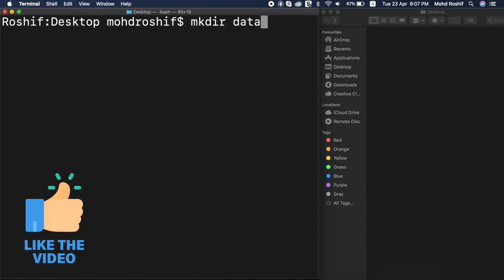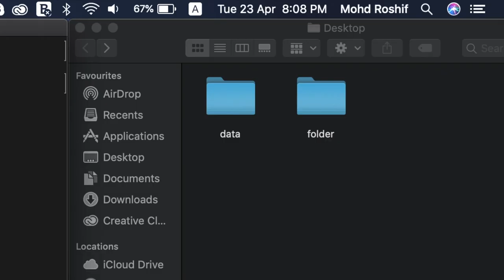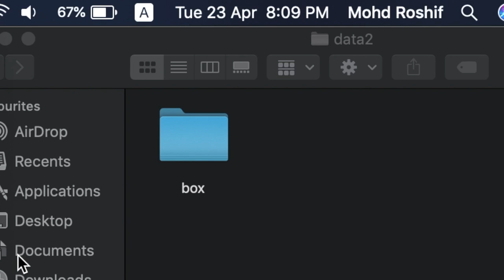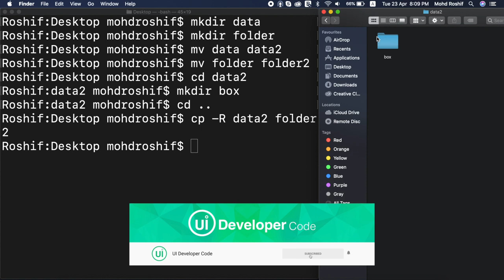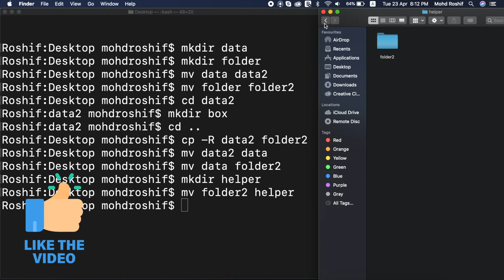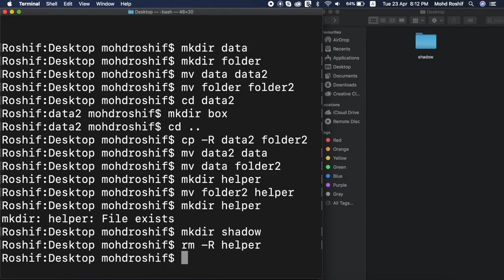How to make a directory/folder using Mac/Linux Terminal | Create, Copy, Rename, Move and Delete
How to make a directory/folder using Mac/Linux Terminal | Create, Copy, Rename, Move and Delete Files and Directories

How to Create Folder in DOS Basic Commands

Mac/Linux Terminal me folder kaise banaye | Computer me folder kaise banaye

How to Move files/folders from one place to another using Terminal Commands